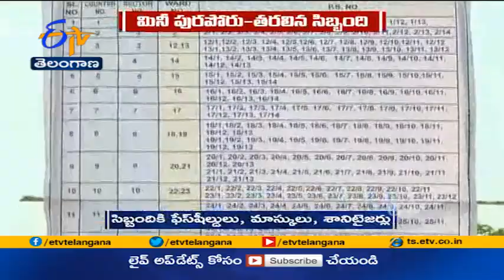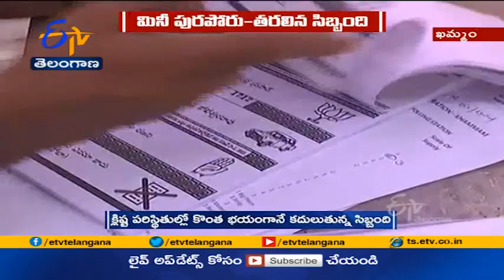Arrangements for Municipal & Corporation Elections Underway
రాష్ట్రంలో మినీ పురపోరుకు సిబ్బంది ఎన్నికల సామాగ్రితో తరలుతున్నారు. రెండు కార్పొరేషన్లు, ఐదు పురపాలికల్లో రేపటి పోలింగ్  ప్రక్రియ కోసం అధికారులు ఎన్నికల సామగ్రిని పంపిణీ చేస్తున్నారు. కరోనా తీవ్రత దృష్ట్యా అవసరమైన అన్ని జాగ్రత్తలు తీసుకుంటున్నారు. సిబ్బందికి ఫేస్ షీల్డ్ లు, శానిటైజర్లు, మాస్కులు పంపిణీ చేస్తున్నారు.